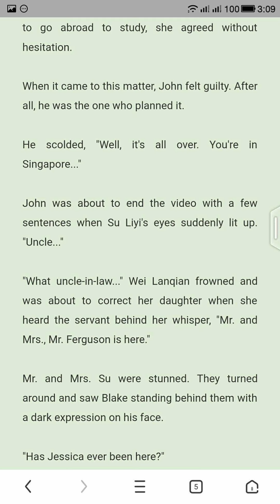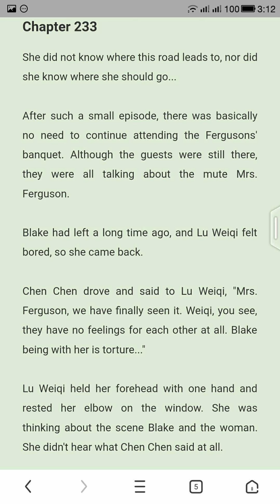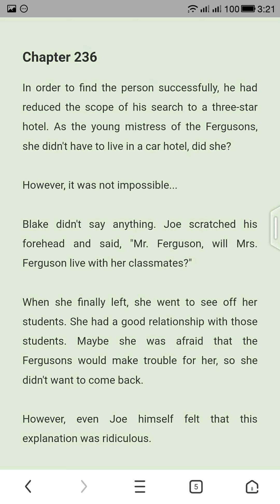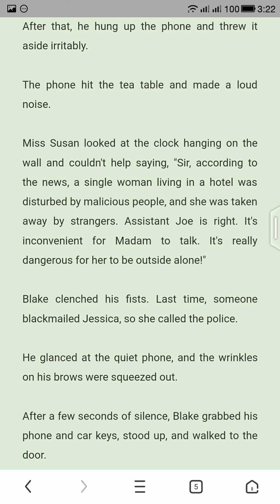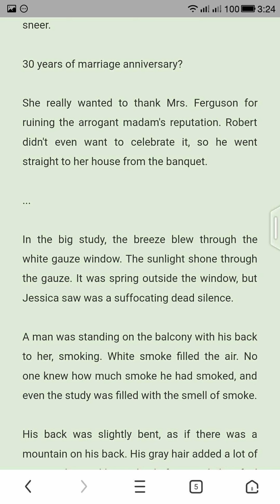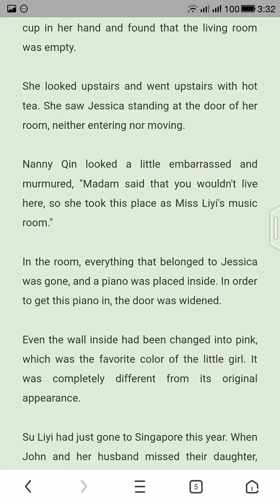Forceful Marriage: Young Master's Mute wife chapter 231- 240